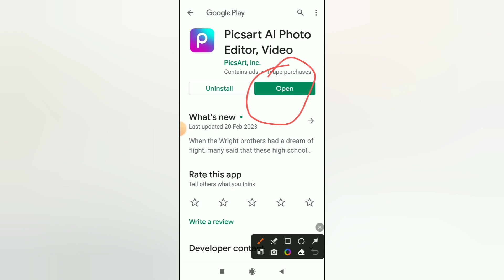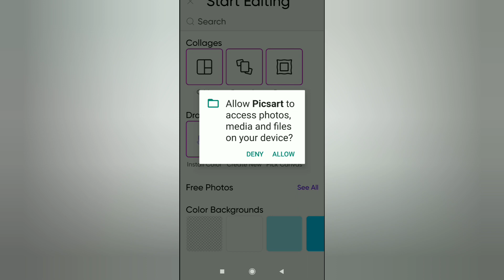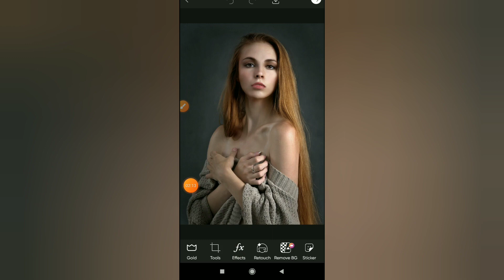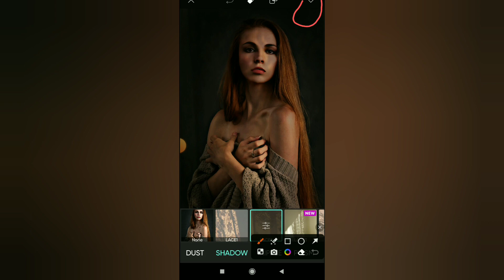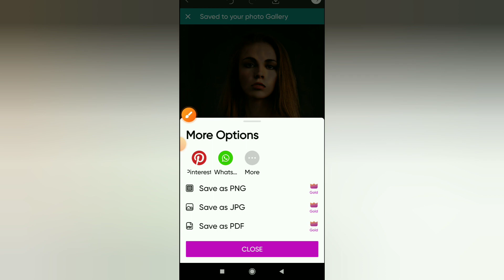Picsart Al Photo Editor App | Picsart Al Photo Edit Kaise kare | How To Use Picsart Al Photo Editor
About Video:-
Hallo dosto aaj ki video me hma baat karege picsart app ke bare me